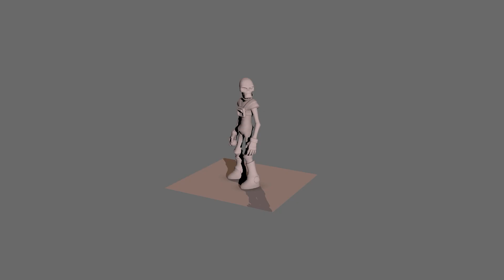3D Animation Demo Reel 2021 Edson Alvarez